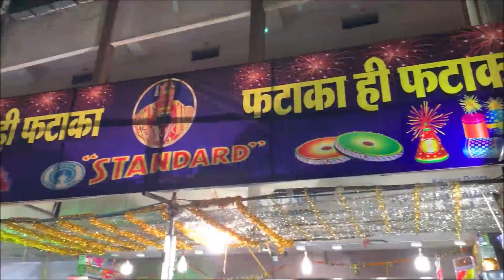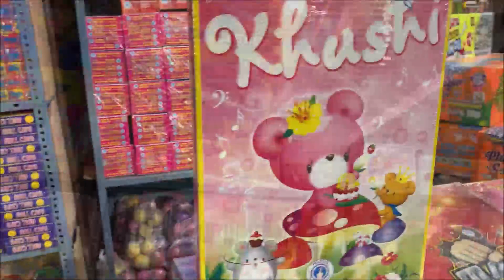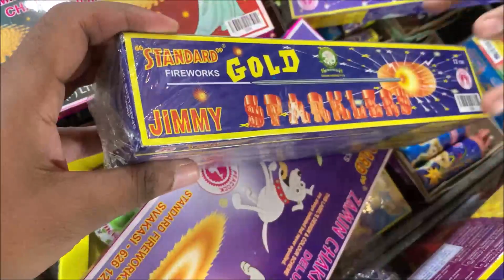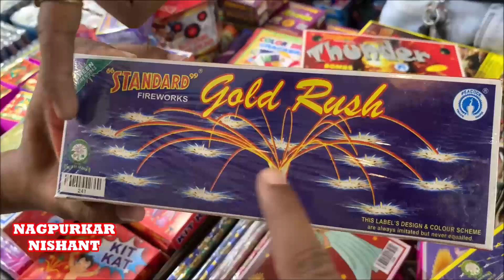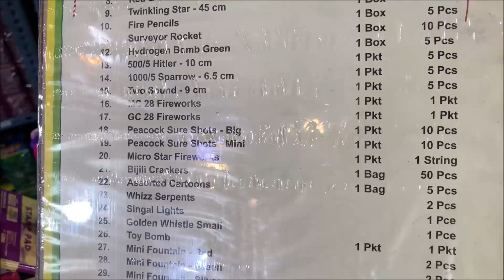Wholesale crackers/Fataka Market Gandhibagh Nagpur | दिवाली के फटाके होलसेल रेट नागपुर में | cracker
Wholesale crackers/Fataka Market gandhibagh Nagpur | दिवाली के फटाके होलसेल रेट नागपुर में | crackers shop

Address- FATAKA HI FATAKA Near Gandhibagh Garden opposite bus stop nagpur

wholesale crackers
diwali crackers
crackers
wholesale crackers in hyderabad
sivakasi crackers